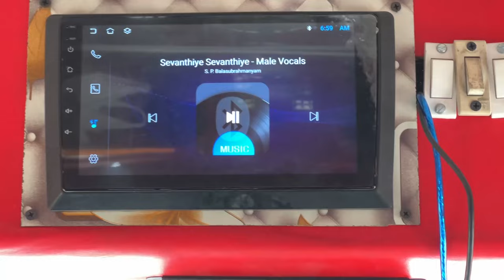Mom & Sister Goes First Time in SWIMMING POOL